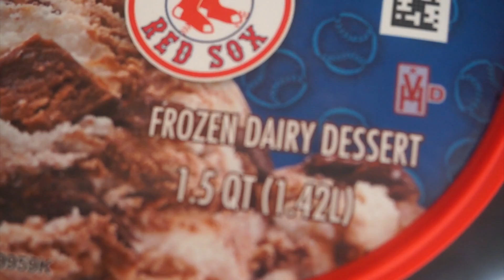4 MONTH WELL BABY VISIT! || DAY 63